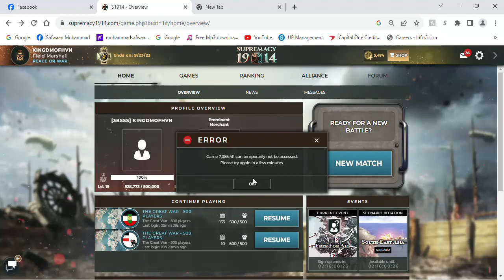Supremacy 1914 Solo Victory journey pt 16